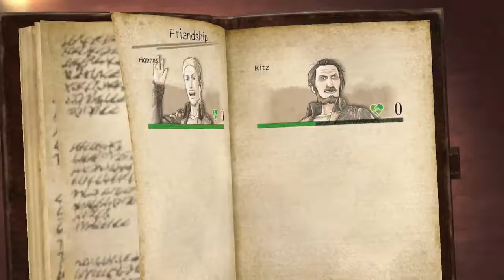Part 15 . Garrison Under Siege. Walkthrough. Attack on Titan 2 (Nintendo Switch)